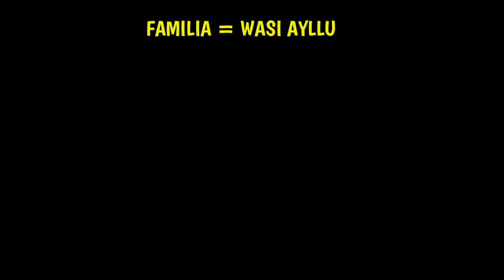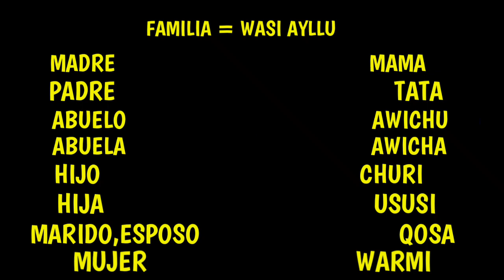COMO SE DICE LA FAMILIA EN IDIOMA QUECHUA CURSO DE QUECHUA APRENDE RÁPIDO Y FÁCIL | Cipriano Rudy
Imaynalla kashankichis nuqan apamushany huk musuq widiuchata qhankunapaq, HOLA AMIG@ hoy les traigo un video de mejor radio novela en idioma quechua - en quechua runa simi, si te gustó el vídeo no olvides de SUSCRIBIRTE a mi canal y compartir en redes sociales y juntos con tus amigos.

LUGARES EN DONDE VIVO JuegaGerman PewDiePie HolaSoyGerman Isepa Ayaviri Ayaviri Melgar Puno Fifa 2018 CURSO DE QUECHUA - Quechua Fácil Para Todos - Lección 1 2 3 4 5 SALUDOS EN QUECHUA Música En Vivo Como Se Hace Aprender Rápido y Fácil Youtube Nuevo Truco Transmisiones En Directo De Radio y Tv o Televisión, cosas sobre mi 50 Distrito de Antauta, Ayaviri, Cupi, Llalli, Macari, Nuñoa, Orurillo, Santa Rosa (Melgar) Perú, Umachiri, Feliz Navidad, Año Nuevo Juego En Quechua Gaming Play Videos Como Estos Nunca Fue Subido a YouTube, El Foto y De Video Más Viral De Facebook.
CipriRudy Cipriano Rudy Arenas Salas Rudy Ayaviri Cras OFFICIAL Como Tener Internet Gratis Para Movistar Tuenti Claro Entel Bitel Telcel Con Ehi Servers En Http injector Anonytun Pewdiepie vs T-Series HolaSoyGerman Vs Badabun

PROMO DE CANALES EN DIRECTO Y EN VIVO MÁS SUB X SUB Y REACCIONANDO VIDEOS DEL CANAL DE YOUTUBE PROMOCIONANDO 20 Céntimos Crisanto Cholo Aquiles Chistes Cuentos Pedro Vilcapaza Alarcon en quechua runa simi Free Fire vs Fortnite Nuevo Para Android Juliaca Perú

palabras básicas del quechua - lección 1 de las clases de quechua saludos en quechua, que tipo de lengua es el quechua, curso de quechua - quechua facil para todos - lección 2 como aprender pronombres personales en quechua, como escribir y pronunciar los saludos en quechua, de las clases en quechua, animales en quechua, nombres para bebés mujeres y varones con su significados, números en quechua, abecedario en quechua, 5 vocales en quechua, mejores videos para niños y niñas de quechua, mejores películas en quechua, mejores músicas en quechua, mejores chistes en quechua, mejores humores en quechua, mejores juegos en quechua, mejores noticias en Quechua, como aprender el idioma quechua runa simi rápido y fácil nivel experto, tutoriales en quechua,